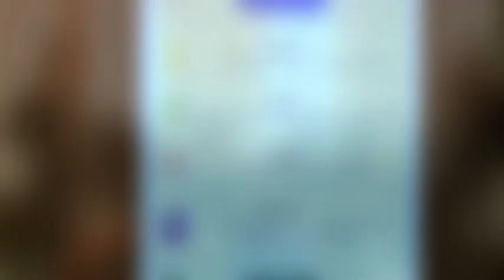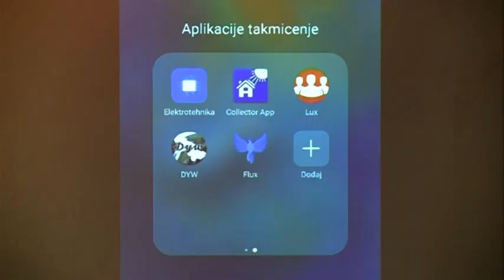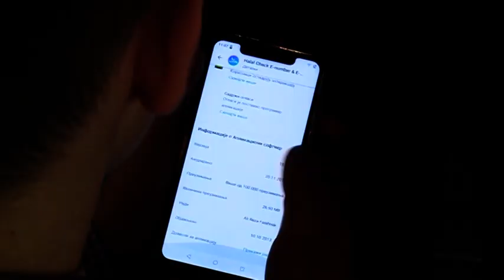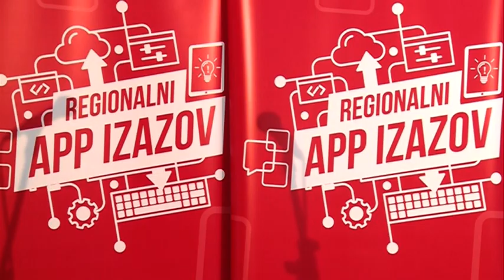Proglašeni pobednici drugog „Regionalnog app izazova“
Kompanije Telekom Srbija, m:tel Crna Gora i m:tel BiH organizovale su u Podgorici finale konkursa za izradu aplikacija za mobilne uređaje - „Regionalni app izazov“, namenjenog talentovanim srednjoškolcima.

Među mnogobrojnim kvalitetnim aplikacijama kao najbolje izdvojile su se aplikacije “Collector“ tima iz Gimnazije „Bolyai“ iz Sente, „Zvučna radionica“ tima iz Gimnazije Banja Luka i aplikacija „Đee Bus“ tima iz srednje Elektrotehničke škole „Vaso Aligrudić“ iz Podgorice, koje kao glavnu nagradu dobijaju put u Berlin na jednu od vodećih međunarodnih IoT konferencija.

Specijalna nagrada za inovativnost „Snaga inovacije - Igor Osmokrović“, u vidu smart telefona poslednje generacije,  dodeljena je timu iz Gimnazije „Svetozar Marković“ iz Niša, za aplikaciju „virSpeak“.